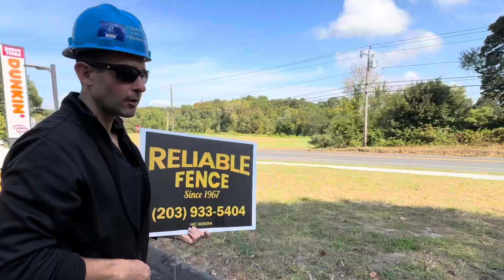The BEST Advertising Method for 2025✅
Unlock the power of effective marketing tools with this in-depth guide! In this video, we dive into the best tools and strategies to boost your business, specifically focusing on how marketing signs can drive leads and brand visibility. Whether you're looking for creative sign ideas, tips for designing eye-catching property signs, or insights on maximizing ROl with marketing signage, this video has you covered. Learn how to use signage as a strategic tool to promote your brand locally and how to integrate signs with other tools like social media, especially Facebook ads, to reach a wider audience. Perfect for small business owners, marketers, or anyone interested in outdoor advertising, this guide offers actionable tips to help you generate more leads and elevate your business!"